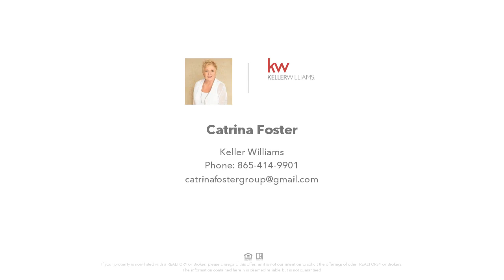1428 Chickadee Circle, Maryville, TN Presented by Catrina Foster.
Contact Catrina Foster for more information.

Beautiful waterfront (nine mile creek) wooded Cul-de-sac lot in Gated Creekside Community. Located within 15 minutes to City of Maryville with no city taxes and low HOA fees. Enjoy walking trails, pond, and 9 mile creek